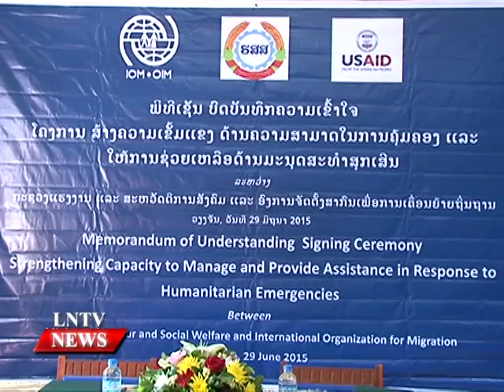Lao NEWS on LNTV: US assists in humanitarian emergencies.1/7/2015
VO US assists project to strengthen the capacity of Lao government officials in the management of humanitarian emergencies.
INTRO: The International Organisation for Migration (IOM) Laos, supported by the US government, signed a Memorandum of Understanding with the Ministry of Labour and Social Welfare for a project to strengthen the capacity of Lao government officials in the management of humanitarian emergencies.
STORY: The agreement to provide funding of US$560,000 (over 4.5 billion kip) was signed by the ministry's Director General of the Social Welfare Department Prasong Vongkhamchanh and IOM's Head of Office  Douglas Foskett.
Project will end this year and will focus on developing a National Disaster Management Training Framework for government officials working in relevant sectors. The project will work not only at the central level, but will train officials in all provinces in the complete disaster management cycle from prevention to recovery.
The project also plans to train officials from relevant ministries in a baseline disaster management course in order to ensure comprehensive understanding.
The signing ceremony was attended by the US Ambassador to Laos Daniel A. Clune, the ministry's senior officials and other invited guests.